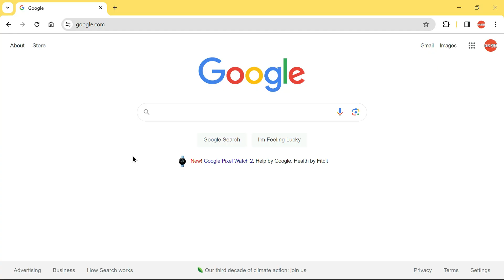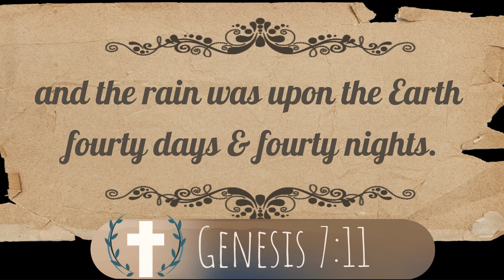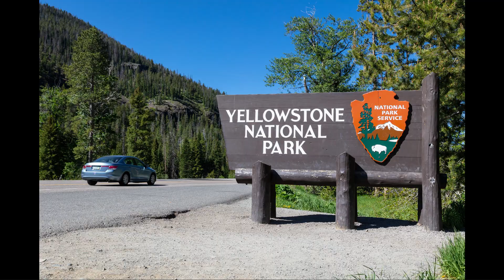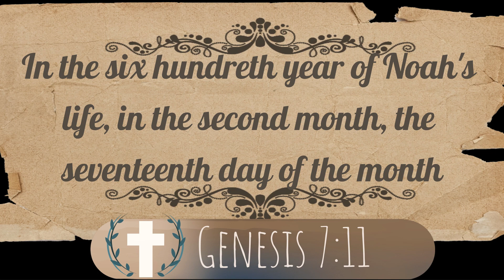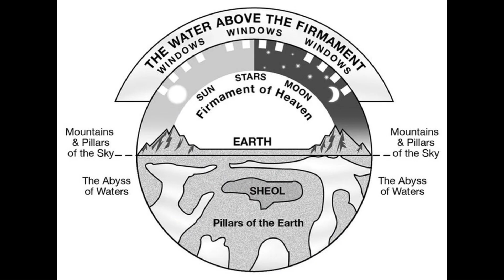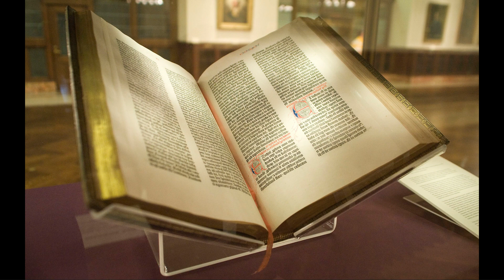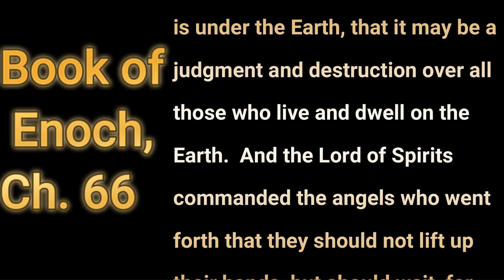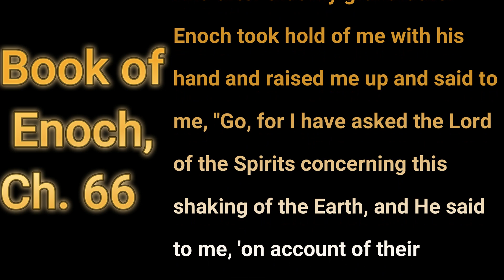What Meteor Craters Really Are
In this video, I cover what so-called "meteor craters" really are by use of observable evidence, reason, and references to the Bible and the Book of Enoch.